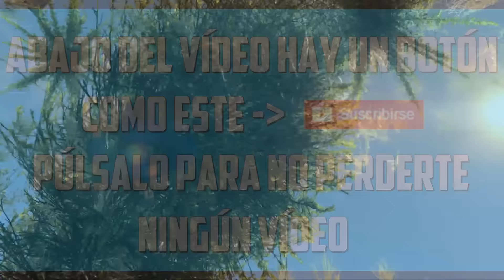99% IMPOSIBLE!! CAMINO DE PIEDRAS!!! - Gameplay GTA 5 Online Funny Moments (Carrera GTA V PS4)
Música del final: Itro & Tobu - Cloud 9 - La música utilizada en mis videos es de la libreria de YouTube